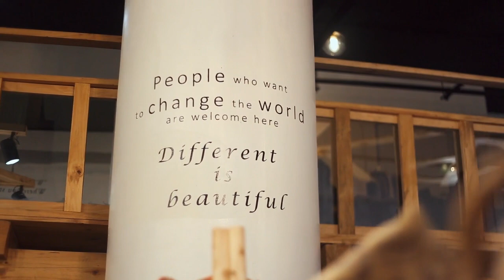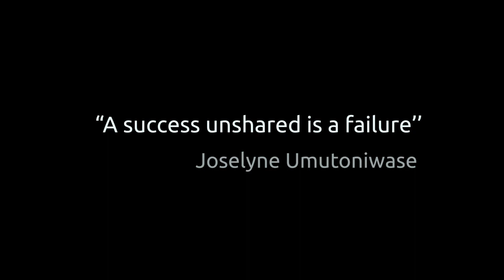Woman Champion 2020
In March 2020 We sat down with Joselyne Umutoniwase the founder of Rwanda Clothing she told us more about her life as a woman entrepreneur, what she has achieved and her Hope's from the future. Joselyne inspired us to work hard and to take seriously our work as a creative entrepreneur." Kevine & Ysolde

Eco shoe brand changing lives with one shoe at a time | Women Lead | Made in Africa